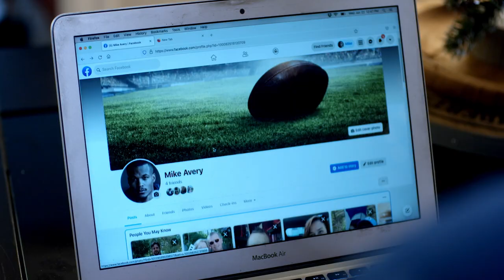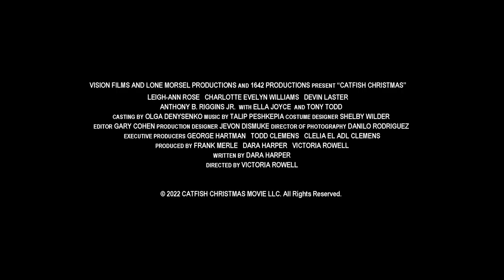Catfish Christmas - Trailer